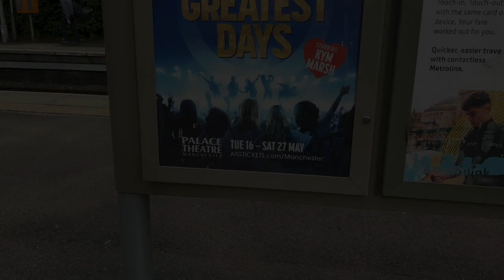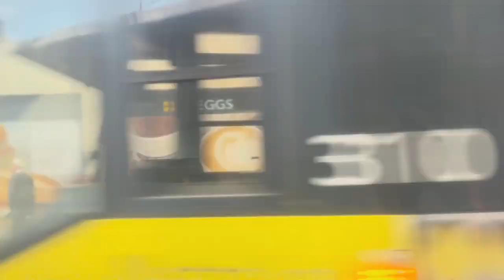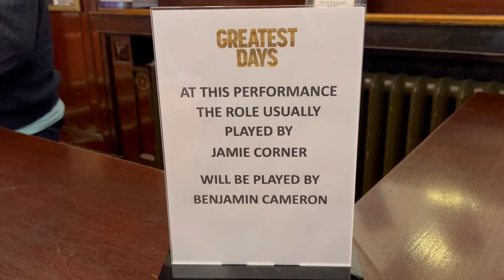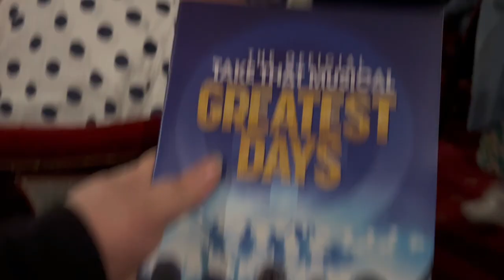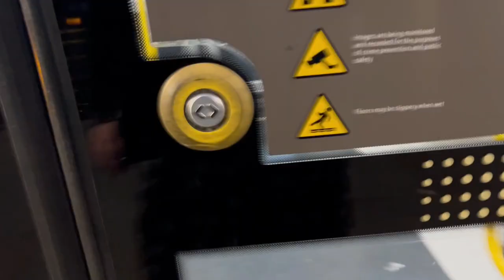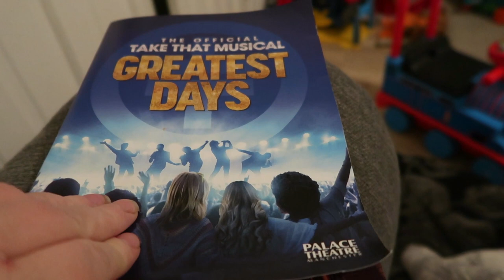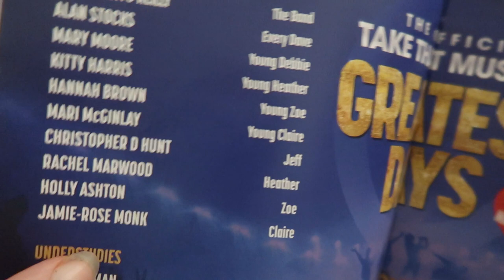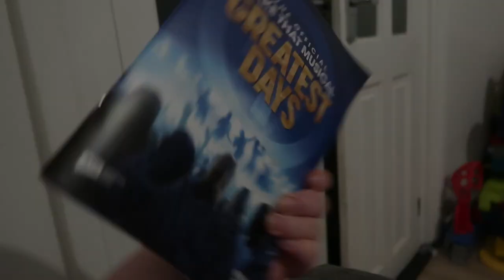Greatest Days Musical - Palace Theatre Manchester - Theatre Vlog & Review Including Curtain Call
In this vlog I go to see Greatest Days The Official Take That Musical at the Palace Theatre Manchester,  I went to a Thursday evening performance which started at 7.30pm. I was sat in the stalls on row R seat 31 & the ticket was £27.50.  The view from my seat was very good with plenty of leg room.  The show was good and I had a fun evening.

The musical follows five boy band obsessed best friends in the 1990s, who reunite over 20 years later to see their heartthrobs one last time in what could be the Greatest Days of their lives.

Previously titled The Band, the show broke box office records and delighted audiences around the United Kingdom when it performed from 2017 – 2019.

Celebrating the 30th Anniversary of Take That’s first ever UK number 1 single Pray and coinciding with the summer 2023 release of the official movie of this smash hit musical – Greatest Days is sure to be a night out at the theatre you will Never Forget.

Greatest Days Is On at the Palace theatre in Manchester until 27th May 2023. I will leave a link below to wear you can get tickets for the Manchester shows.

I will leave a link below to The Greatest Days official website so you can see all the venues it will be visiting on its UK tour.